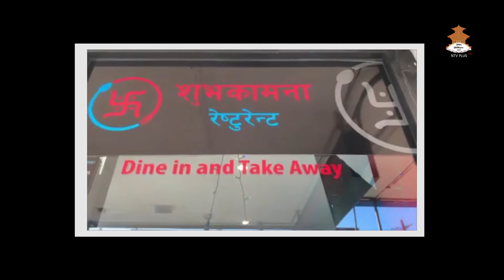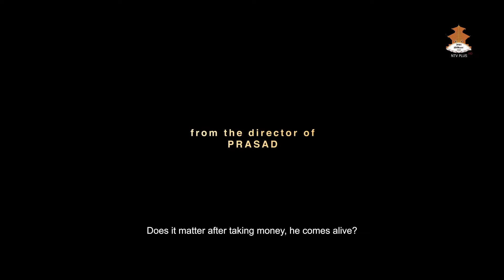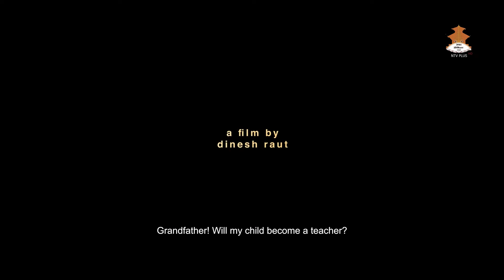के गर्ला अष्ट्रेलियामा प्रकाशले …? बाज्जी मार्ला त…?